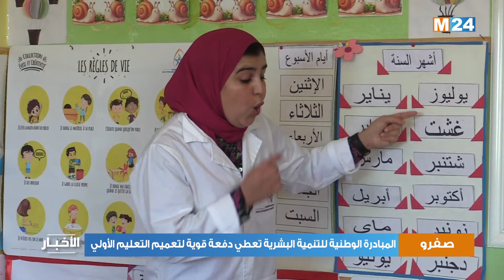صفرو.. المبادرة الوطنية للتنمية البشرية تعطي دفعة قوية لتعميم التعليم الأولي